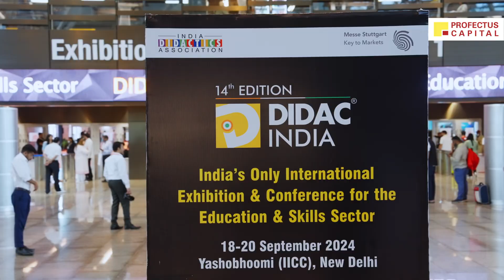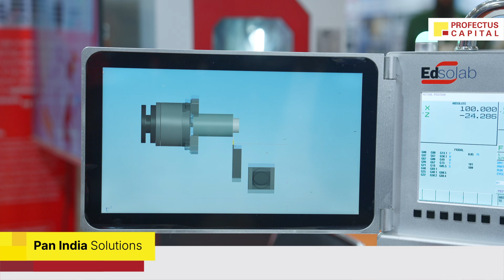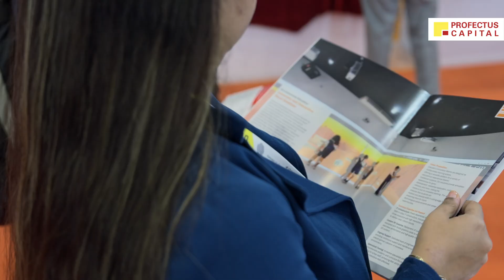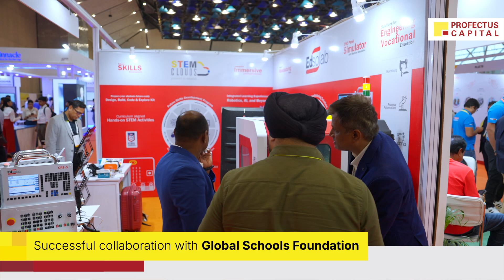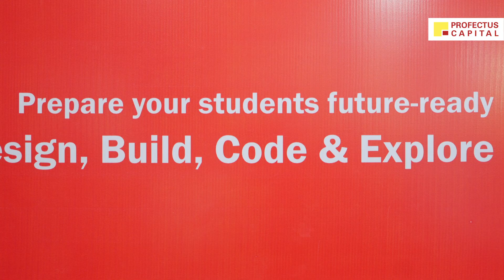Empowering students with future-ready STEM labs : STEMCLOUDS @ DIDAC India 2024 : Profectus Capital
STEMCLOUDS impressed attendees at DIDACIndia 2024 with its advanced STEM lab solutions. Offering training in AI, robotics, IoT, and 9 other key technologies, Edsolab equips K-12 schools and technical colleges to prepare students for the careers of tomorrow.

Their immersive environments, modern curricula, and life-skill-focused learning programs are designed to empower both students and educators. Profectus Capital can support your school's investment in such transformative solutions with customised financing.